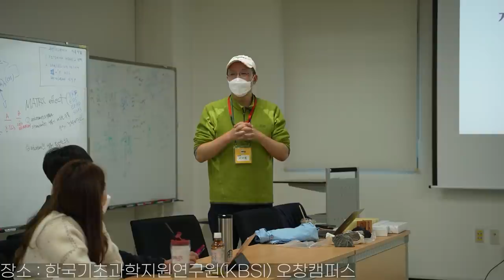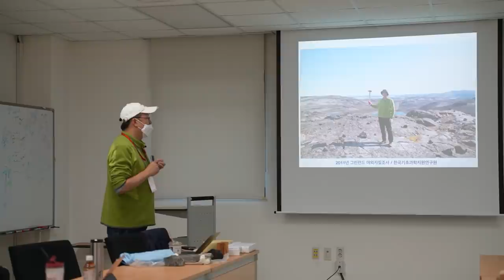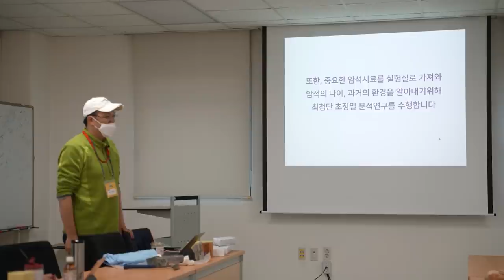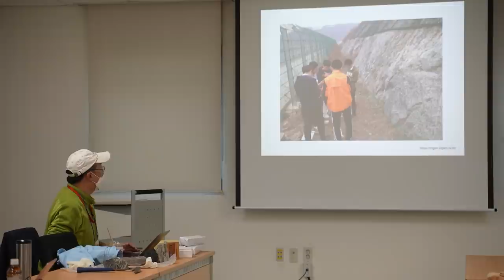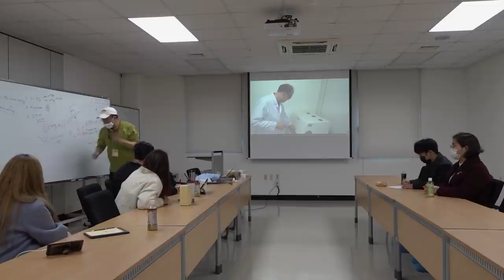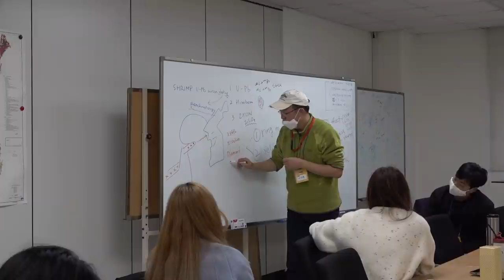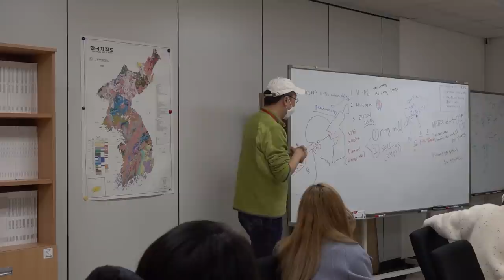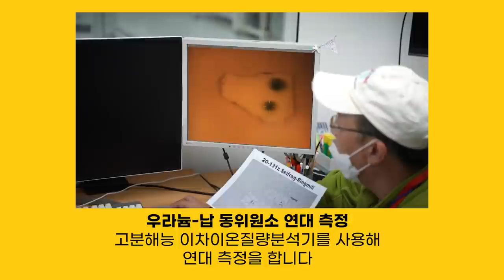[카오스재단 X ESC 어른이실험실] 이기욱 박사님의 돌 이야기_지구의 나이는 4567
ESC과학문화위원회X카오스재단과 함께하는
어른이실험실 탐험 제2편!

어른이라 늦은 것은 없다!
바로 지금!
지구환경에 관심이 많은 모든 지구인들이라면 누구나!

한국기초과학지원연구원의 이기욱 박사님과 함께하는
'어른이실험실'
'지구의 나이는 4567 편'
다이아몬드 찾아헤매던 썰~ 시작!

※어른이실험실은
과학창의재단의 후원을 받아 진행된 행사입니다.